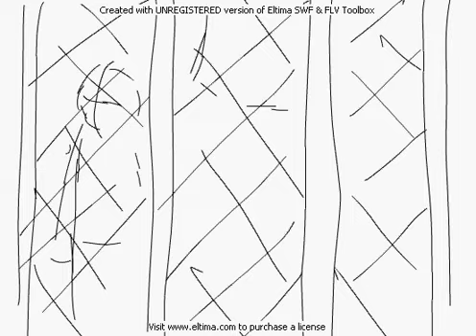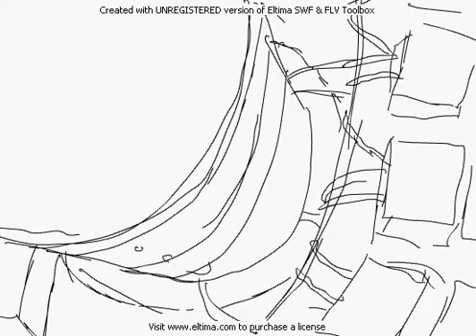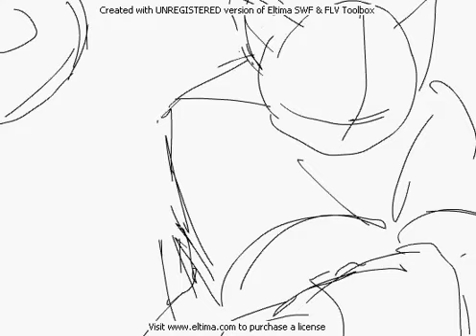Project E.E.V.E.E (The riddle)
Project E.E.V.E.E

Welcome to the Storyboard/Animation for my first directed, funded and produced animation Called Project E.E.V.E.E (the Ever Evolving Verse of Epic Experience) Project E.E.V.E.E will take you though 4-5 parts total of a story written to some of my favorite music to dictate the actions of the story.

This is only the storyboard /animatic test to get things narrowed down with timing to the music, but they will progress soon. This will be a full 3D rendered enviorment with cell shaded characters (those to come soon too)

Artwork by: David Halo

A Drity Dragon Production.